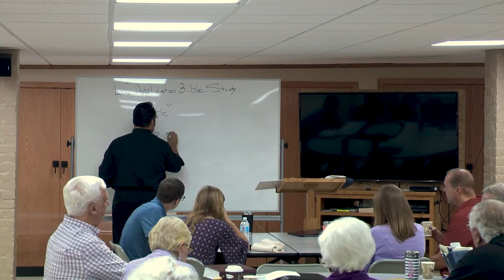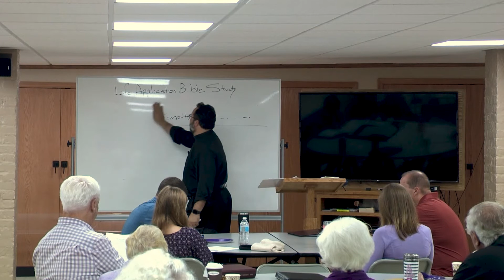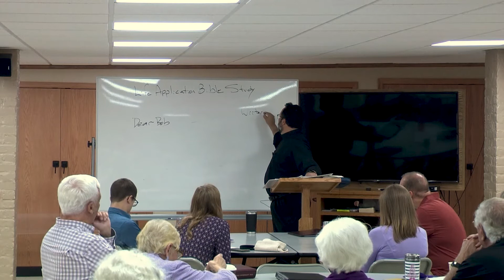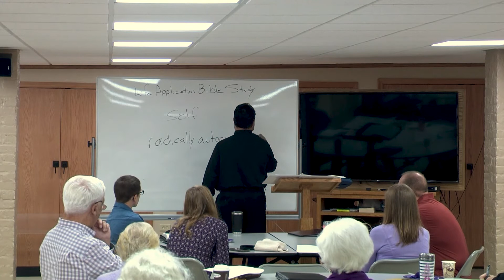October 3, 2021 | Bible Study: Colossians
St. Paul's Lutheran Church | Oconomowoc, WI